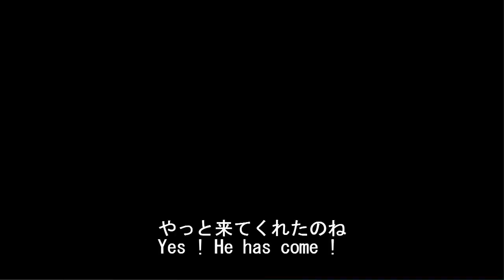バイオ4 改造「バイオ2的エイダ」 RE4 mod "RE2 HEAD ADA DL"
またもやバカげたMODです。次はレオン？クレア？  I like classic bio series. stupid mod as usual. Next is Leon or Claire ? :D
◆バイオ2頭のエイダ(RE2 HEAD ADA download link)